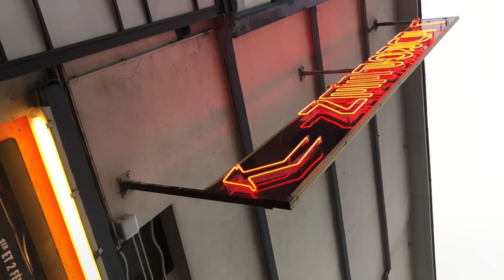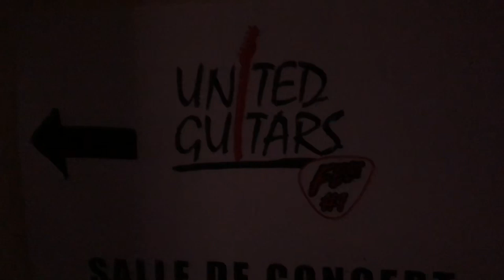On Tour w/ Gus G - United Guitars Fest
I just came back from the very first United Guitars fest which took place February 1st & 2nd in Paris, France. I did a guitar clinic & played one of my songs with some great French musicians. Here’s a little vlog from my trip. Many thanks to Erica Simeone for the live footage.